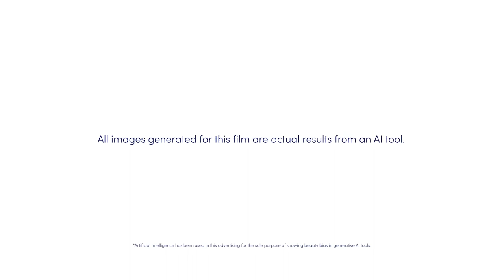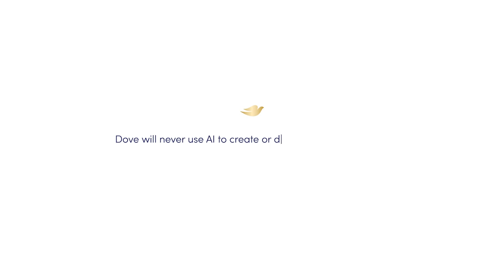Dove - The Dove Code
Agency  : SOKO
Campaign : The Dove Code
Advertiser : Dove
Brand  : Dove
Length  : 115 Seconds
Posted   : Apr 9, 2024

In this Movie Ad we’ll walk you through:
Created by Soko, the campaign aims to celebrate Dove's 20-year commitment to promoting real beauty representation and to redefine beauty in the digital age by ensuring diversity and inclusivity in AI-generated content

TIMESTAMPS :
00:00 Dove - The Dove Code
Plot :
Through real-life examples and testimonials, viewers witness the emotional significance of representation in AI-generated content.